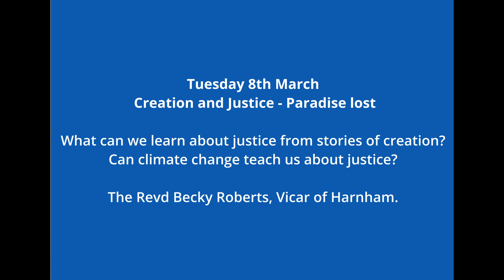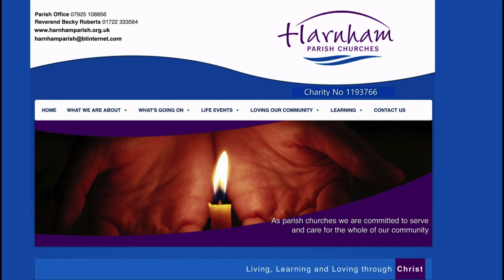Harnham Lent Talk & Compline 8th March 2022 Embracing Justice Creation and Justice - Paradise lost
Lent talks this year are based on the book Embracing Justice by Isabelle Hamley.
Talk and service led by Revd Becky Roberts, Vicar of Harnham
All Saints Church, Harnham.